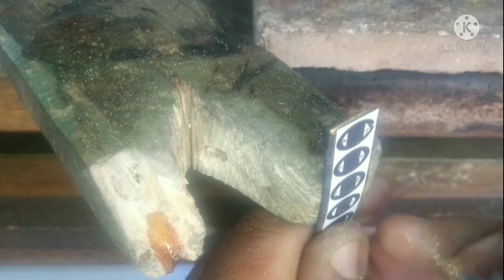COMO FAZER CORRENTE PIASTRINE DE MOEDA ANTIGA PARTE /1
Veja como e feito uma corrente piastrine de moeda antiga feita a amo passo a passo
corrente piastrine de moeda antiga sem utilizar prensa ou fundição  toda feita na chapa1.20 mm elos 12 comprimento x8 de largura